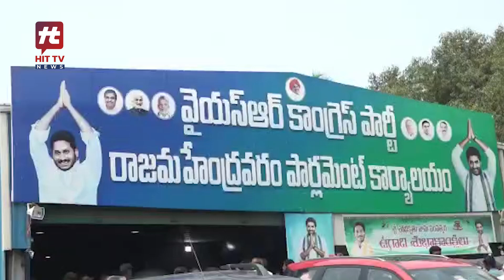MP Margani Bharat | హీరో రేంజ్ లో బిల్డప్ ఇస్తున్న ఎంపీ భరత్ | marganibharat ysrcp | Hit Tv News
Watch : MP Margani Bharat | హీరో రేంజ్ లో బిల్డప్ ఇస్తున్న ఎంపీ భరత్ | marganibharat ysrcp | Hit Tv News